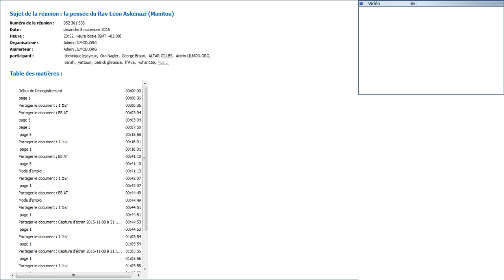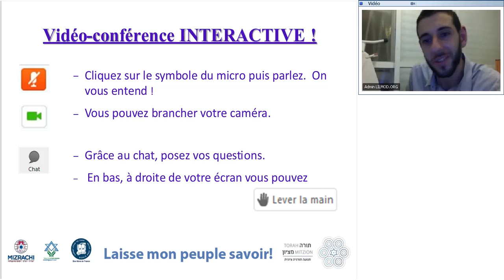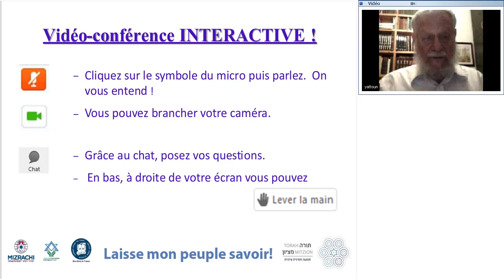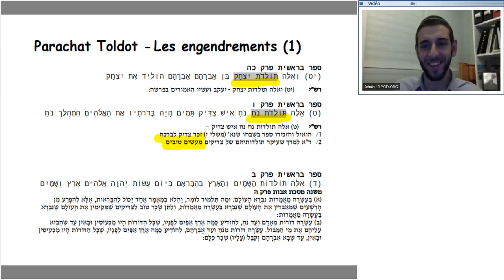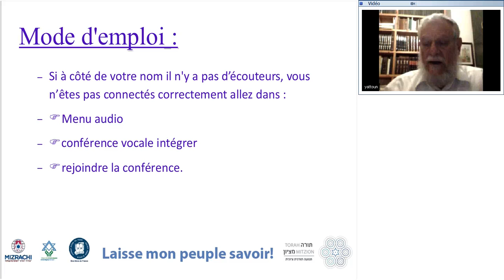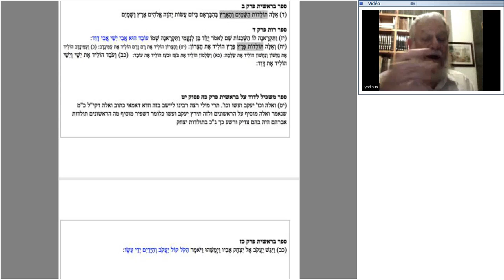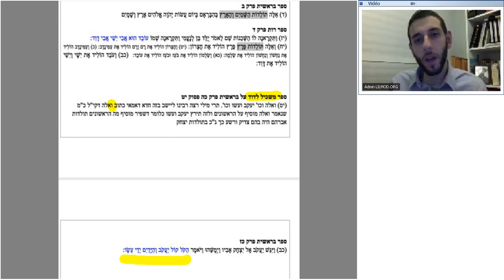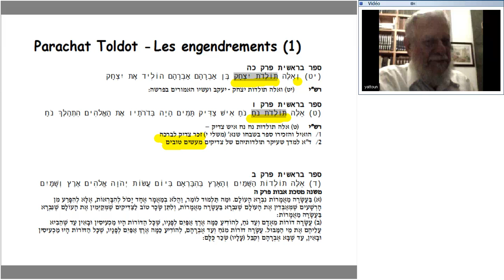Rav Attoun - Les enseignements de Manitou - 08.11.2015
La vision sur youtube n'est pas optimal- car lilmod c'est: Priorité au Direct!Rejoigniez le LIVE sur fr.lilmod.org.Cependant vous  pouvais zoomer l'image  en Faisant clt et zoomer grâce a la  molette de votre souris.Le Rav Yossef Attoun nous propose une série de 12 cours  pour nous donner quelques clés de l'enseignement de Manitou. Dans ce cours il nous parle de la notion de "Toladot "les engendrements.